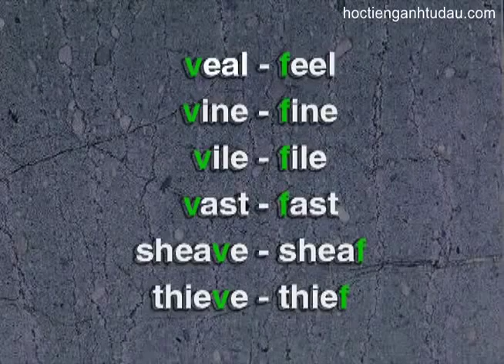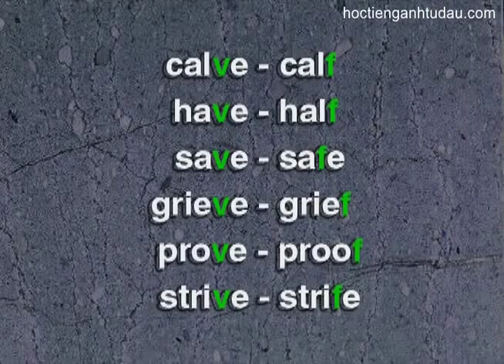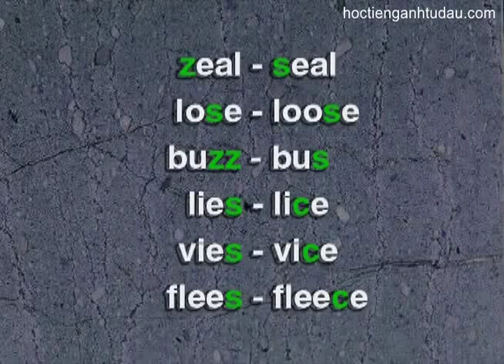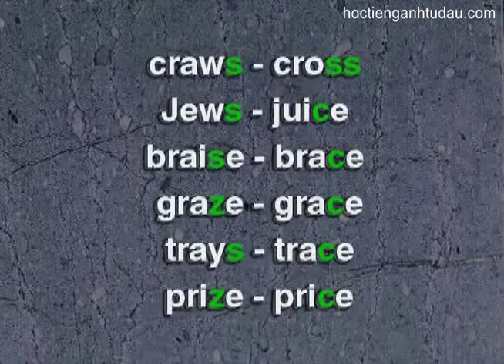Phân biệt các cặp phụ âm V B, V F và Z S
Học phát âm nhằm tạo lập nền tảng cho TOEIC & GIAO TIẾP